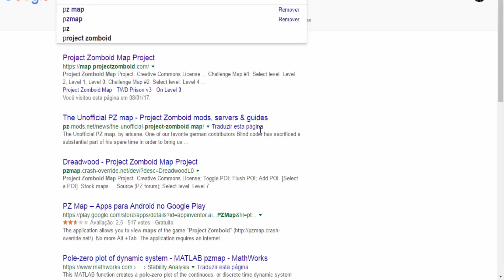Project Zomboid - A PRISÃO DE ROSEWOOD! #12 ( GAMEPLAY / PC / PTBR PORTUGUÊS ) HD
Isso realmente me ajuda muito e apoia a continuidade e esforço pelo canal!